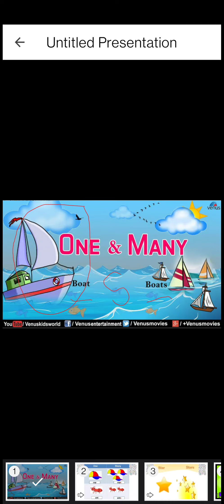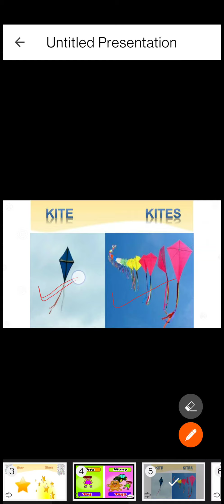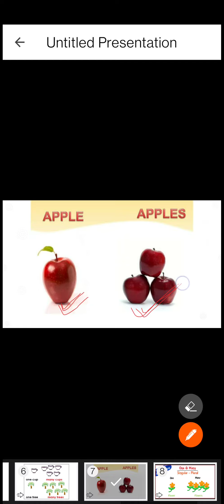One and Many concept